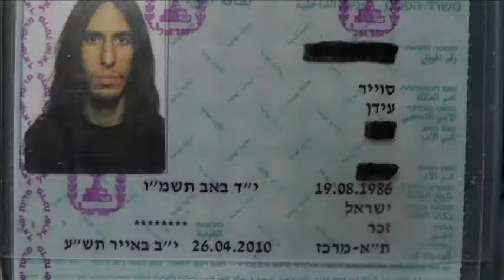שוד המכולת הגדול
song: "Misirlou" by Dick Dale.